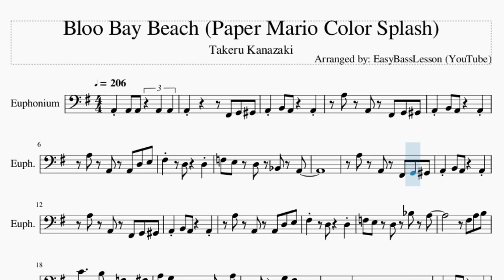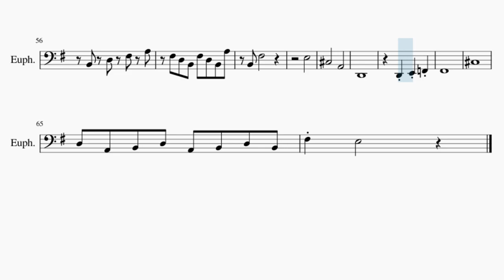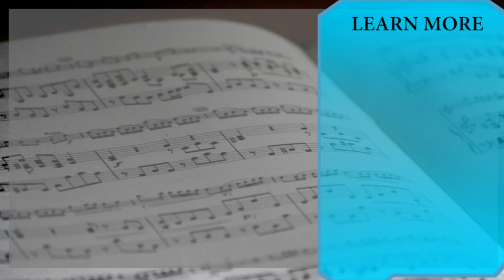Euphonium Sheet Music: How to play Bloo Bay Beach (Paper Mario Color Splash) by Takeru Kanazaki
Comment and let us know how the videos have helped you. It keeps us going! :)Here is a sheet music/tab video on the song Bloo Bay Beach (Paper Mario Color Splash) by Takeru Kanazaki on the euphonium. A euphonium sheet music arrangement which is transposed to notes that are easily played by euphonium, for the song Bloo Bay Beach (Paper Mario Color Splash) by Takeru Kanazaki.

EasyMusicLesson2 teaches you to play the your favorite instrument, through well-arranged sheet music so that you too can learn how to play Bloo Bay Beach (Paper Mario Color Splash) by Takeru Kanazaki on the euphonium as fast as you can. A euphonium sheet music with backing tracks to help your play the song better.

Chords of Euphonium arrangement:
F# Min   F# Min   A Aug   D Maj 9   D Dom 9   G Maj 7   C Dom 9
D Maj   D Min   E Min 7   A Dom 7   D Maj 9   D Dom 9   G Maj 7
C Dom 9   F# Min 7   B Dom 7   E Min 7   G/A   G/A   D Maj 9
G/A   G/A   D Maj 9   D Dom 9   G Maj 7   C Dom 9   D Maj   D Min
E Min 7   A Dom 7   D Maj 9   D Dom 9   G Maj 7   C Dom 9   F# Min 7
B Dom 7   E Min 7   G/A   G/A   D Maj 9   G/A   G# Min 7 b5
G Maj 7   C Dom 9   F# Min 7   B Dom 7   E Min 7   A Dom 7
F# Min 7   D Min   E Min 7   A Dom 7   F# Min 7   B Dom 7   E Min 7
E Dom 7   G/A   D Maj 9   G Maj 7   D Maj 9   G Maj 7

Melody notes of Euphonium:
A2       F#2 G2 G#2
A2 B2 A2   A2
A3 A2 F#2 G2 G#2
A3 A2 A2 D3 E3
F#3   D3   D3
F3 E3 D3 A#2 A2
F#3   D3   D3
F3 E3 D3 A#3 A3
F#3 A3 B3
C4     B3 F3 F#3
A3 G3 D3 B2 A3
A2   G3 F#3 E3 D3
D2 D2   F#2 G2 G#2
F#3   D3   D3
D2 E2 F2 F#2 A2 D3 A2
C3 A#2 A2 G2 F#2 F#2 G2 G#2
F#3   D3   D3
F#3 A3 B3
D3       B2 D3 F#3
G3 D3 A#2 A2
A2 F#2 A2 B2 C3
D3 B2 F2   F#2
A2 G2 B2 D3 F#3
A3 G3 F#3 E3 D3
E3   F#3     C#3   D3
D2 F2 A2 D3 C3 B2 A2
G2 B3 A3 G3 F#3
D#3 E3 C#4 A3
F#3 A3 B3
C4 B3 A3 G3 F#3
F#3 D3 B2 G#2
B2 D3 F#3 A3
F#3 D3 B2 F#3 D3 B2 A3
B2 F#3
E3
C#3       A2
D2
D2 E2 F2
F#2
C#3
D3 A2 B2 D3 A2 B2 D3 B2
F#3 E3